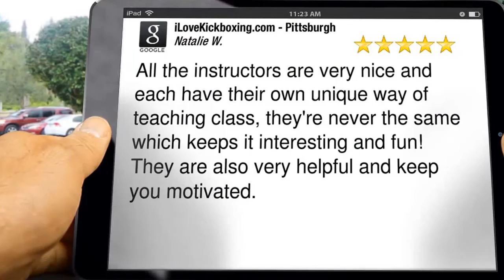Best Weight Loss Plan Baldwin PA